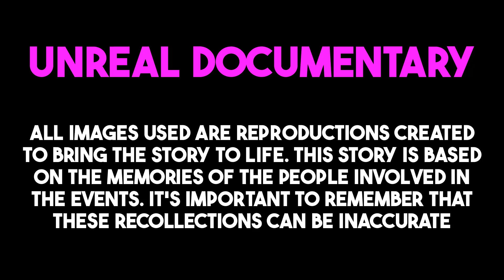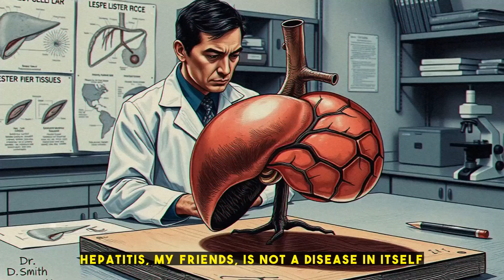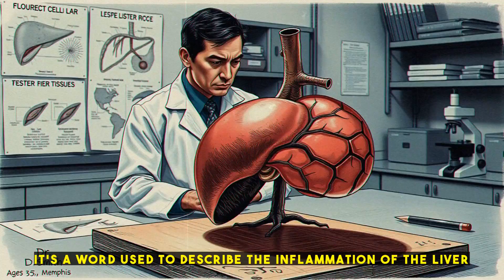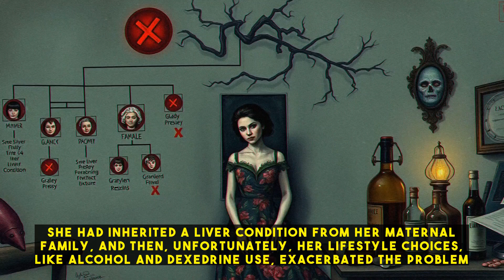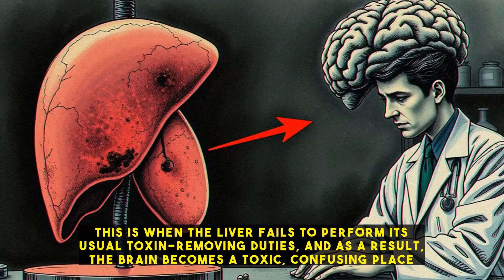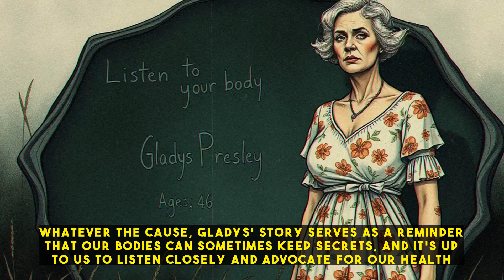The Shocking Case of Gladys Presley: How a Mysterious Liver Disease Silently Took Her Life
Gladys Presley, a loving mother and wife, passed away under mysterious circumstances, leaving behind a family and a renowned doctor, Dr. Clarke, perplexed for decades. Despite her seemingly healthy lifestyle, Gladys' liver condition deteriorated, causing a series of symptoms that were initially overlooked. Her case was a complex puzzle, with a perfect storm of inherited liver disease, lifestyle choices, and undiagnosed conditions leading to fibrosis, hepatitis, and cirrhosis. The exact cause of her liver disease remains unknown, but her story serves as a reminder of the importance of early detection and the need for further research into liver diseases, highlighting the complexities of the human body and the resilience of the human spirit.